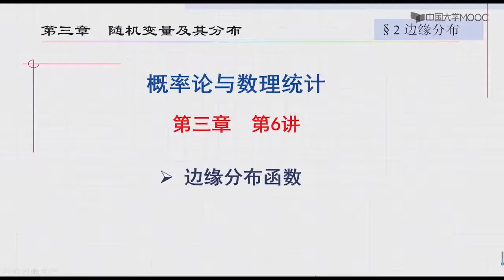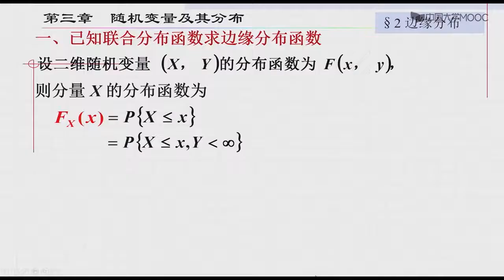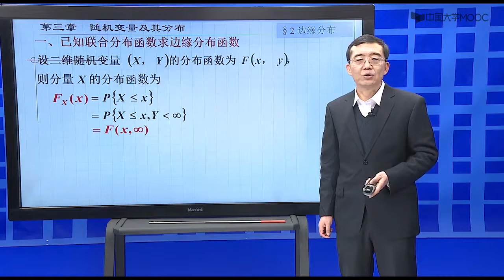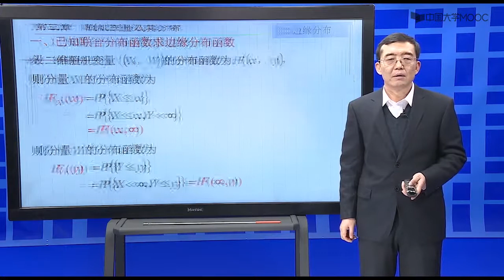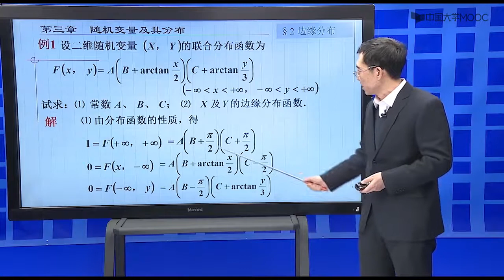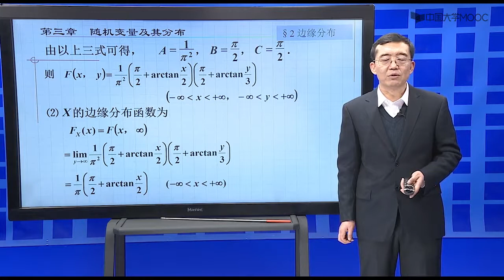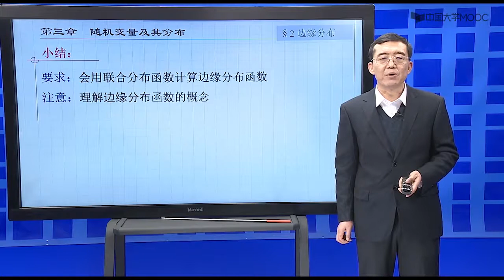3 6边缘分布函数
概率论与数理统计